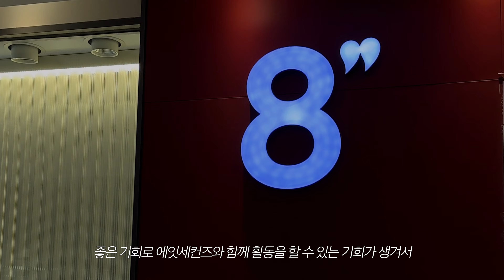[유료광고포함] 이걸 아직도 안 샀다고? 5만원 미만 남친룩 모음집 (feat. 에잇세컨즈)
안녕하세요. 데릭입니다ㅎ / 스펙 180&66kg
오늘은 에잇세컨즈와 함께 하는 영상이예요 :)
좋은 기회로 함께하게 되어서 앞으로 예쁜 제품들을 많이 소개해드릴 수 있을 것 같네요ㅎㅎ

*코디 아이템
00:00 인트로

00:44 스티치 경량 데님 반소매 셔츠 - 스카이블루 M

01:30 원포인트 자수 가먼트다잉 반소매 티셔츠 - 애쉬 M

02:41 립조직 반소매 티셔츠 - 브라운 M

03:24 시어서커 스트라이프 릴렉스핏 셔츠 - 블루 L

04:10 배색 스티치 반팔 티셔츠 - 네이비 M

04:48오버사이즈 경량 셔츠 - 레몬 M

05:34 아웃트로 땡큐쏘머치

*그외 코디
1.볼링백 : 디네댓
2.쪼리 : 콜레콜레
3.치노팬츠(블랙/베이지) : 밀로
4.연청 : 유먼트
5.벨트 : 인사일런스 웨스턴벨트
6.신발 : 브라운 삼바 / 웨일즈보너 버건디